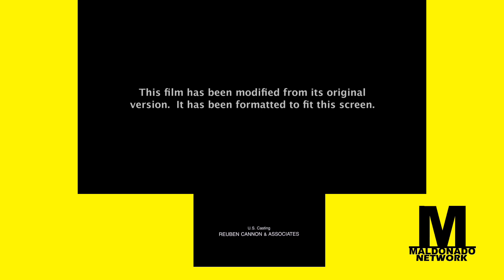Who Framed Roger Rabbit - Maldonado Network Credits (MegaMovie Night)